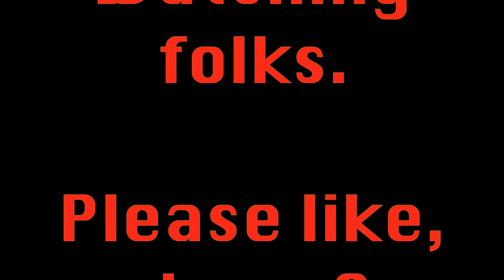TUTORIAL - Cadian Infantry - Games Workshop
This is how I paint my Cadian Infantry.